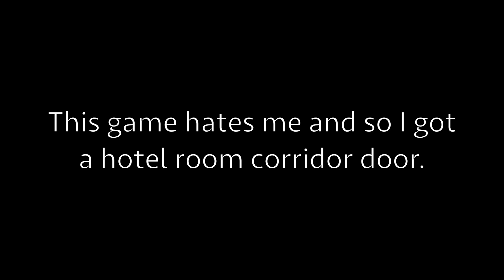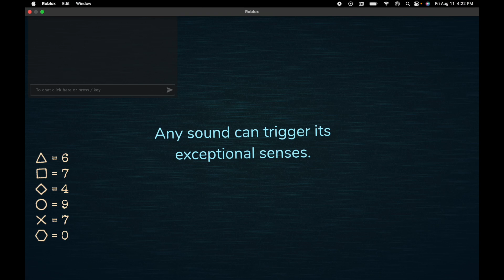DOORS, But I return as a NOOB | Roblox DOORS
Today I played Roblox DOORS again and I died to that stupid meat clump Figure. I still like Figure tho

I don't want to annoyingly beg, but I want you guys to know I love all of you and if you could just simply press a button it would make my day. Thank you for your time! ❤️